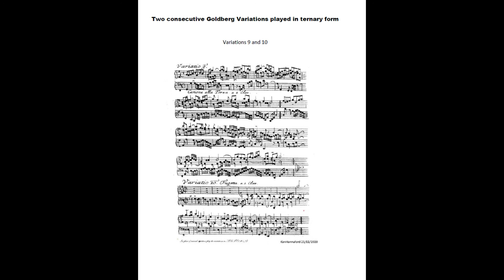Two Consecutive Goldberg Variations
My interest in memory and its place in music brings about an eccentric idea, in place of the binary nature of the Goldberg variations here the shape is ABA with var. 9 repeated. (None of the usual repeats are observed).